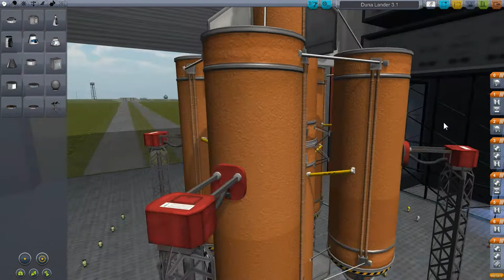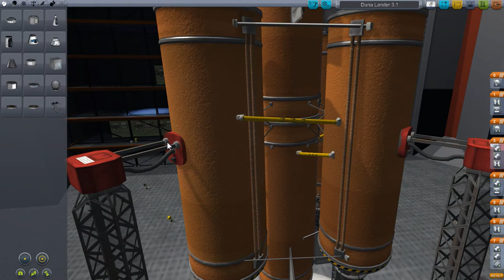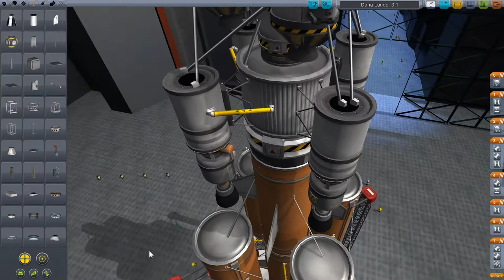Let's Play Kerbal Space Program 32 Staffel 2